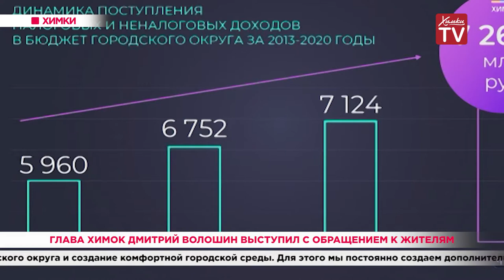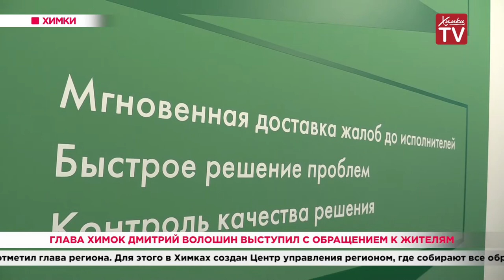Глава Химок Дмитрий Волошин выступил с обращением к жителям. 06.02.20